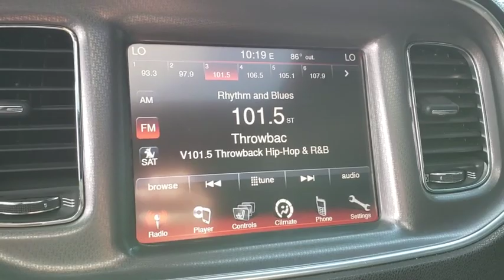2014 Dodge Charger Jacksonville, St Augustine, Fernandina Beach, Gainesville, Palm Valley KCP45174A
Pitch Black Used 2014 Dodge Charger

V8 Engine **Bluetooth **Satellite Radio **8.4 in Touchscreen Interface** CD Player** Aux Audio Jack** Cruise Control **18 in Alloy Wheels **Heated Mirrors** Foglights **Heated Front Seats** Power Driver Seat **Xenon Headlights** Dual-Zone Automatic Climate Control** Sport-Suspension **Leather Steering Wheel **Remote Start** Auto-dimming Rearview Mirror ** Keyless Start/ Entry **15 City/ 25 Hwy **
TRANSMISSION: 5-SPEED AUTOMATIC (W5A580)  (STD),ENGINE: 5.7L V8 HEMI MDS VVT  (STD),BLACK  SPORT CLOTH SEATS,PITCH BLACK,QUICK ORDER PACKAGE 29N R/T  -inc: Engine: 5.7L V8 HEMI MDS VVT  Transmission: 5-Speed Automatic (W5A580),WHEELS: 18 X 7.5 ALUMINUM  (STD),TIRES: P235/55R18 BSW AS PERFORMANCE  (STD),Rear Wheel Drive,Power Steering,ABS,4-Wheel Disc Brakes,Brake Assist,Aluminum Wheels,Tires - Front Performance,Tires - Rear Performance,Temporary Spare Tire,Heated Mirrors,Power Mirror(s),Rear Defrost,Intermittent Wipers,Variable Speed Intermittent Wipers,Daytime Running Lights,HID headlights,Automatic Headlights,Fog Lamps,CD Player,MP3 Player,Premium Sound System,Steering Wheel Audio Controls,Satellite Radio,Requires Subscription,Auxiliary Audio Input,Bluetooth Connection,Power Driver Seat,Driver Adjustable Lumbar,Pass-Through Rear Seat,Rear Bench Seat,Adjustable Steering Wheel,Trip Computer,Power Windows,Leather Steering Wheel,Keyless Entry,Power Door Locks,Remote Trunk Release,Keyless Start,Universal Garage Door Opener,Cruise Control,Climate Control,Multi-Zone A/C,Cloth Seats,Bucket Seats,Driver Vanity Mirror,Passenger Vanity Mirror,Driver Illuminated Vanity Mirror,Passenger Illuminated Visor Mirror,Auto-Dimming Rearview Mirror,Floor Mats,Remote Engine Start,Heated Front Seat(s),Engine Immobilizer,Traction Control,Stability Control,Front Side Air Bag,Tire Pressure Monitor,Driver Air Bag,Passenger Air Bag,Front Head Air Bag,Rear Head Air Bag,Passenger Air Bag Sensor,Knee Air Bag,Child Safety Locks